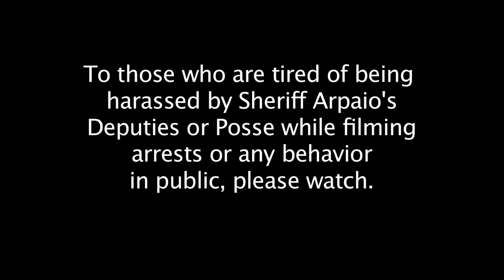Channel 5 News Flashback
Channel 5 is already following up on this.

We have rights. Arpaio's Deputies will not take our cameras or arrest us when we film. If they do, they will be in trouble.